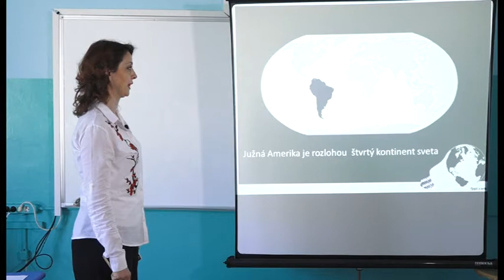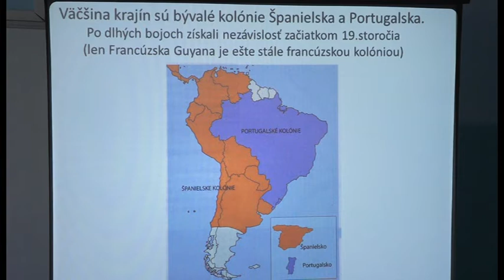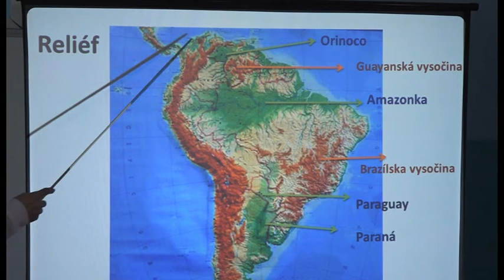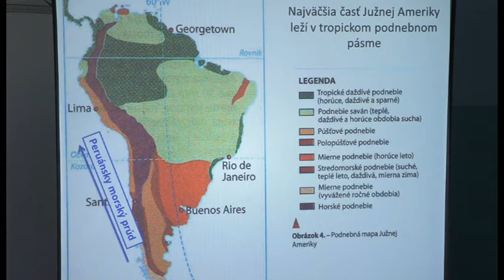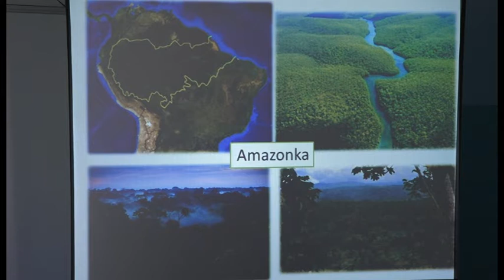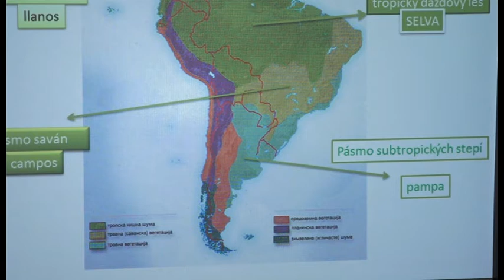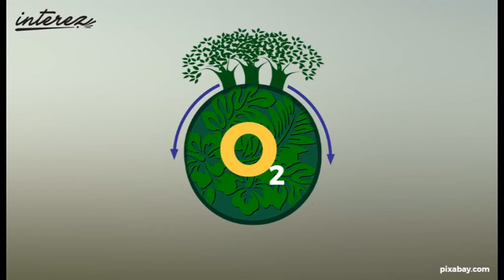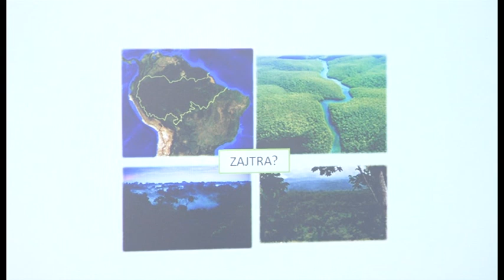04 Zemepis 7 rocnik Juzna Amerika